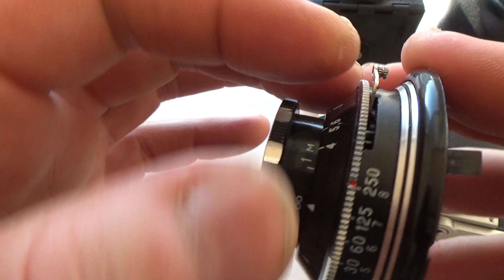Lomo T43 lens Kiev 4M camera Lubitel 166 Universal camera